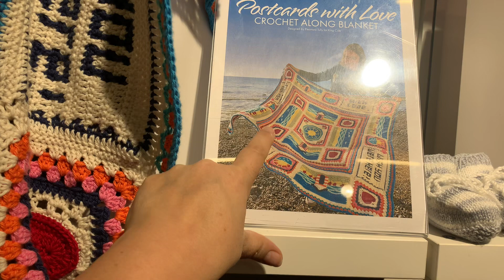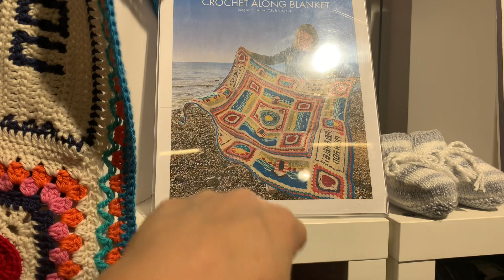Woolhouse H und H Messe King Cole Stand